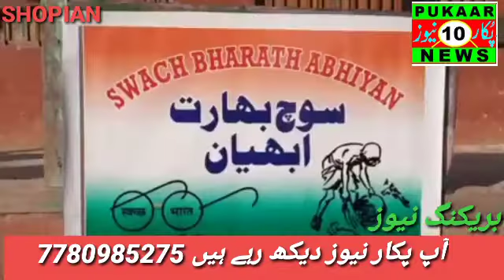Army 44 RR Organised Safai Abhiyan at Shopian